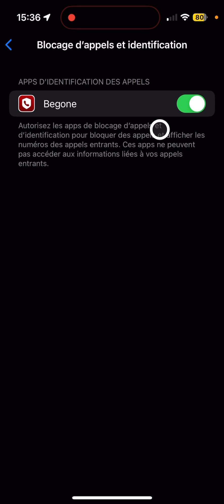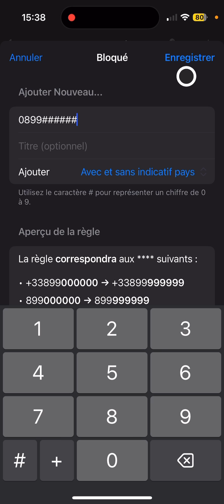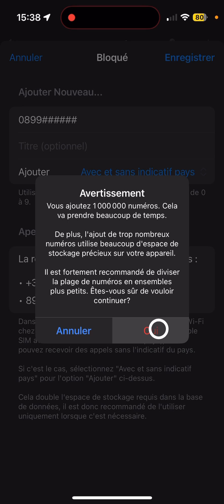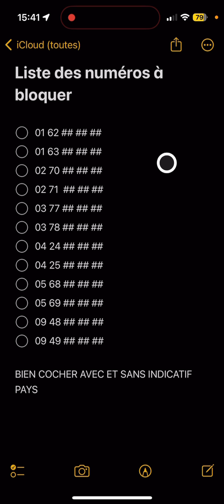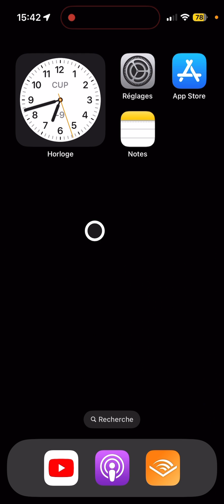✋ STOP au démarchage téléphonique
🎧 Retrouvez nous en Podcast !